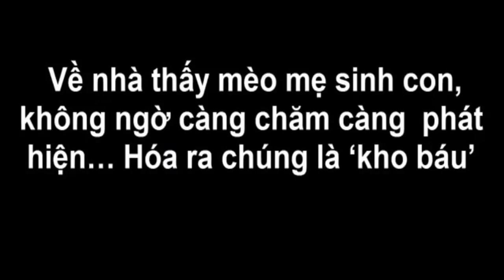Thấy ếch lạ nhảy vào nhà, tò mò chạm vào nó, không ngờ tiếng ‘hét lên’ làm cả nhà sợ hãi